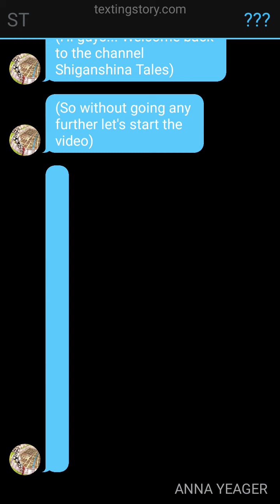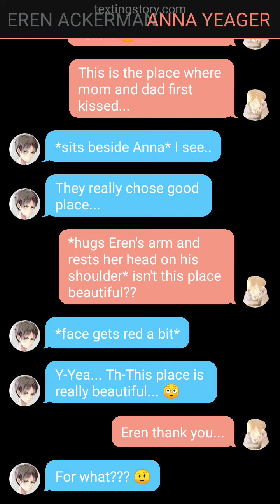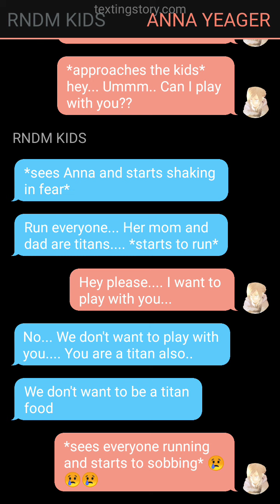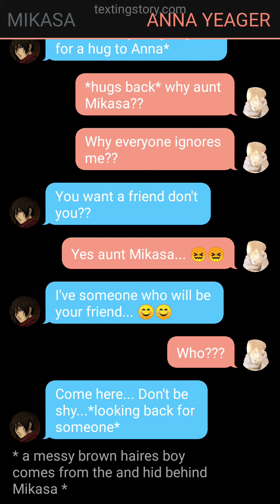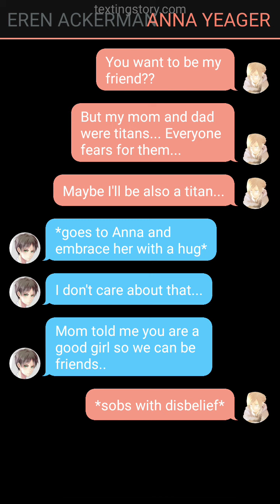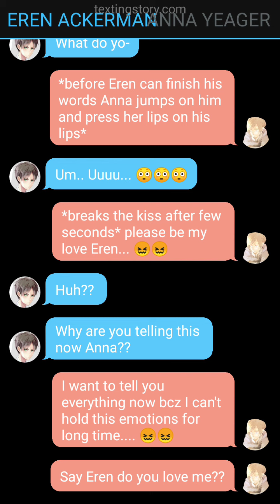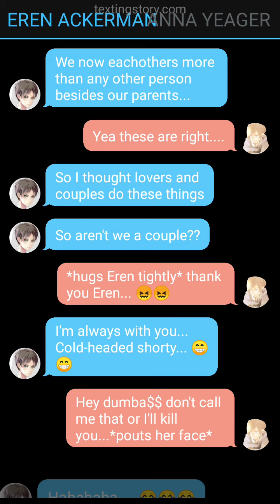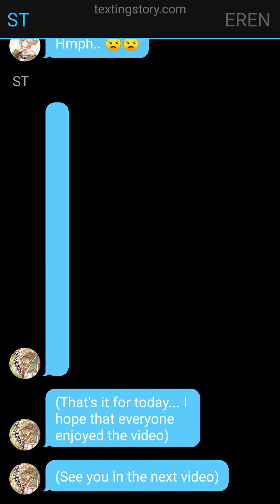FIRE X ICE||| PART 6||| "ONE FRIEND, ONE LOVE"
the ice once cool down the fire but the burn mark remains... the sign of them.